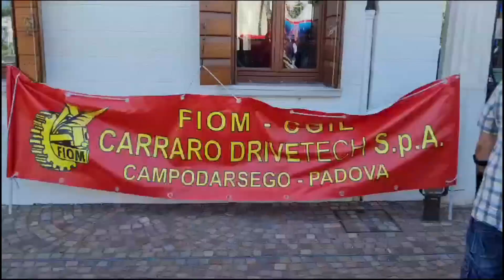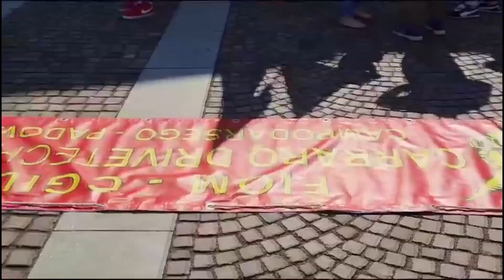LUGLIO DI SCIOPERI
Luglio di scioperi: venerdì 7 Luglio, hanno manifestato i metalmeccanici, mentre i ferrovieri  hanno proclamato uno sciopero nazionale del personale di Trenitalia dalle 3 di giovedì 13 Luglio alle 2 di venerdì 14, che potrebbe avere un impatto significativo sulla circolazione ferroviaria.